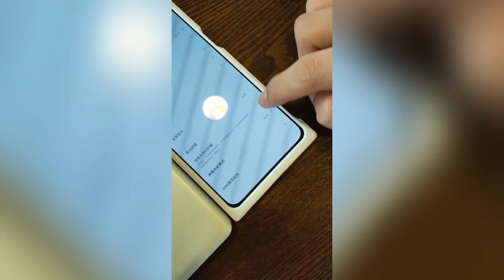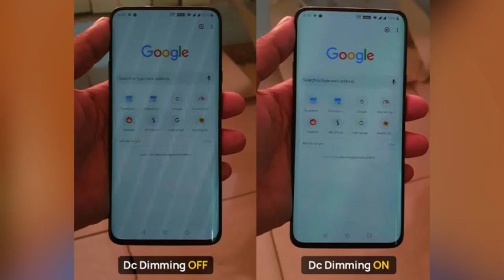DC Dimming | Eye Protection Mode | Hindi | Screen Flicking | PANKAJ SHAW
DC Dimming
DC dimming essentially lowers the actual amount of power going to the display at lower brightness levels. This should give an improvement in battery life. It has no effect at high brightness levels.

-Pankaj Shaw